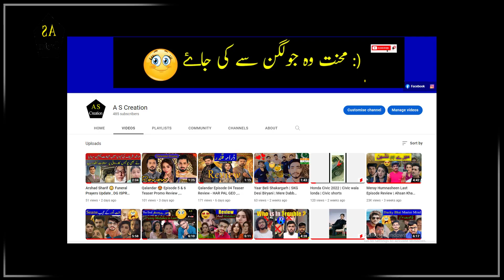Kaisi Teri Khudgarzi Episode 28 Teaser Promo Review | ARY Digital Dramas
There is Review of kesi teri khudgarzi episode 28th teaser
Top trend drama in pakistan
Review and mistakes of kesi teri khudgharzi